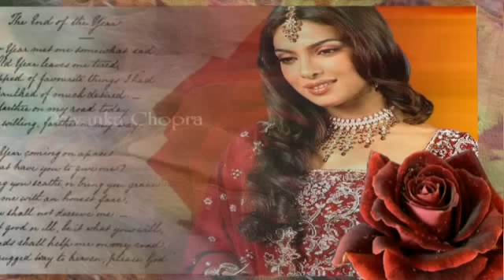Kumar Sanu Melody King Songs Collection Big Mix Part 5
5th Part To Kumar Sanu Random Rare Favourite's Mix

Infringement intended at all.